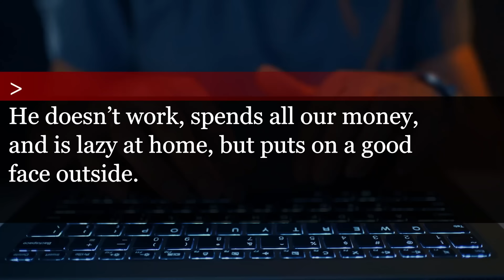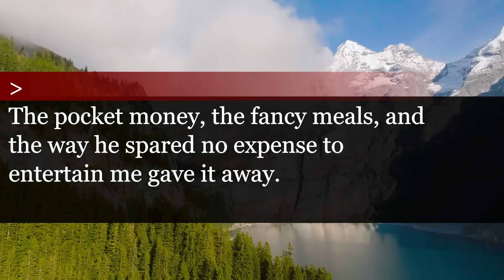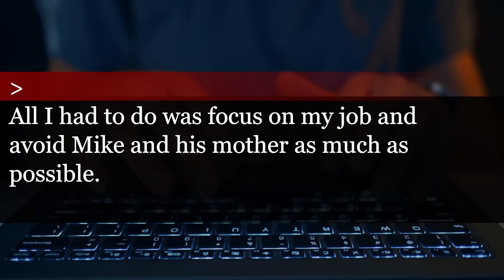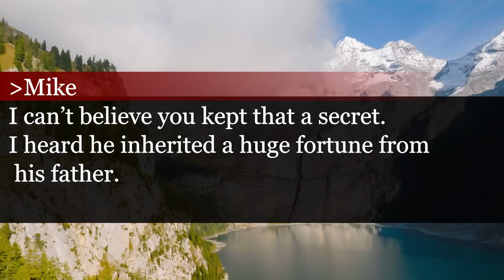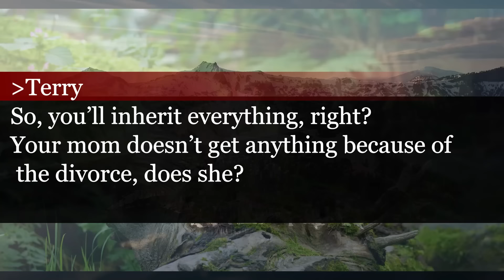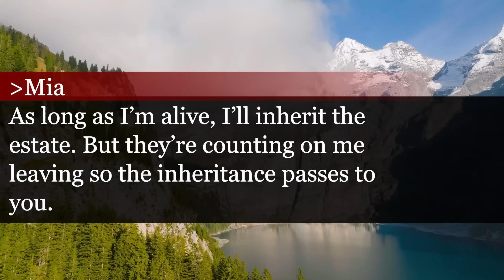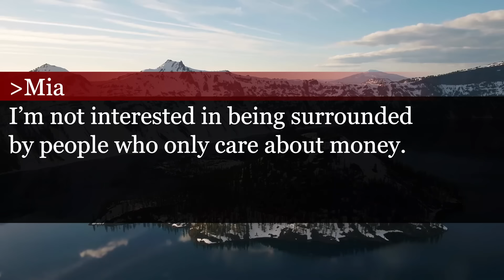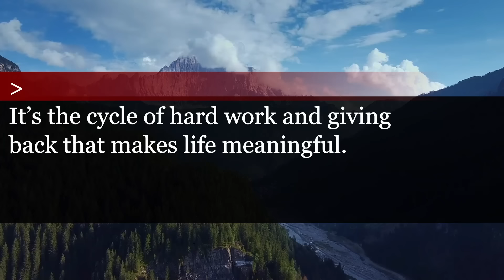Kicked Out and Heartbroken: My Husband's Desperate Calls One Month After Losing Our Daughter!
My Husband and MIL Kicked Me Out—A Month Later, He Was Desperately Calling: 'You Tricked Me!'